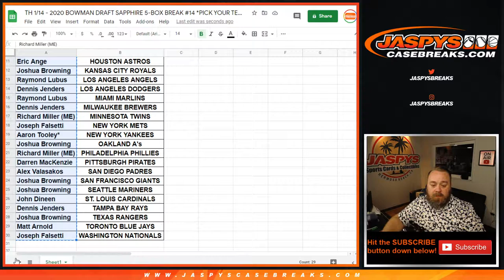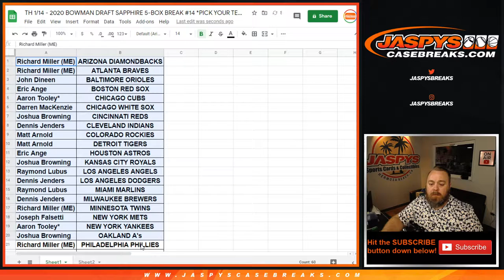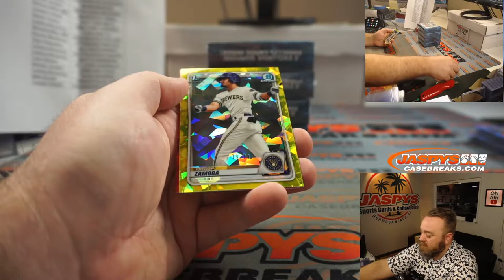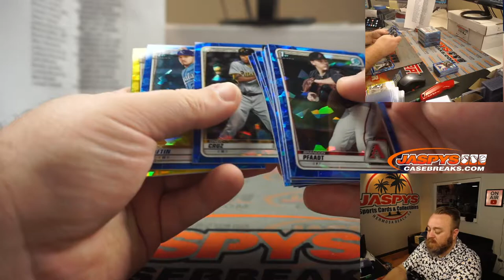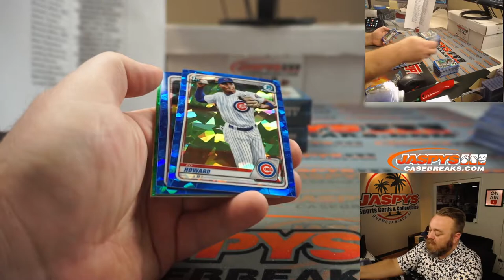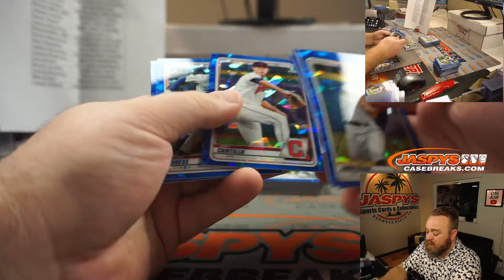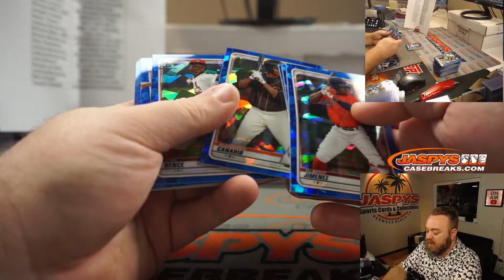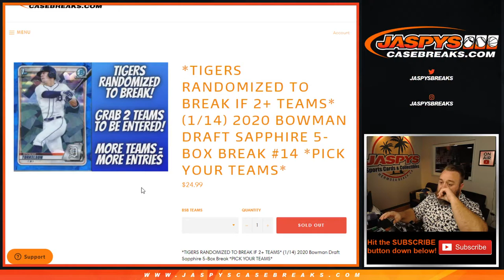TH 1/14 - 2020 BOWMAN DRAFT SAPPHIRE 5-BOX BREAK #14 *PICK YOUR TEAMS*